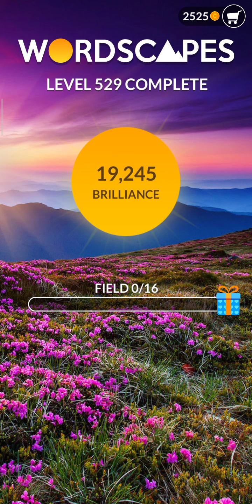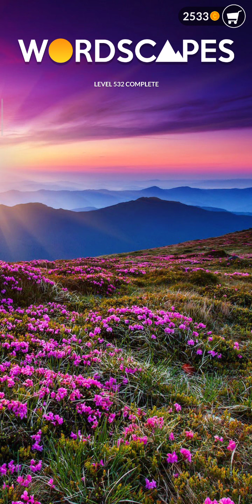Wordscapes Flora Field Level 529-544